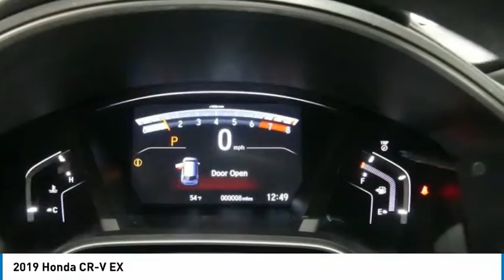2019 Honda CR-V 19HV176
2019 HONDA CR-V Tyler, TX
Stock# 19HV176

Find out why everyone is talking about this top rated 2019 Honda CR-V EX.

* This Honda CR-V EX Is Loaded with Features *